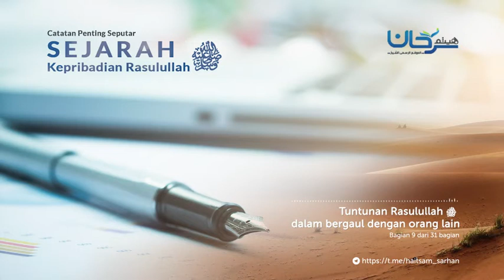Bagian 09 Tuntunan bergaul dengan orang lain, berjalan, dan berdzikir